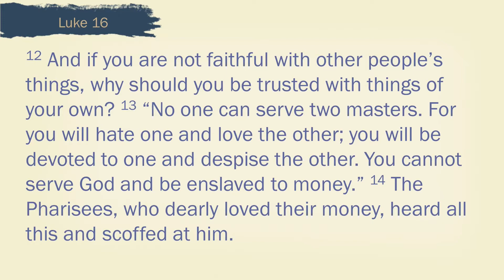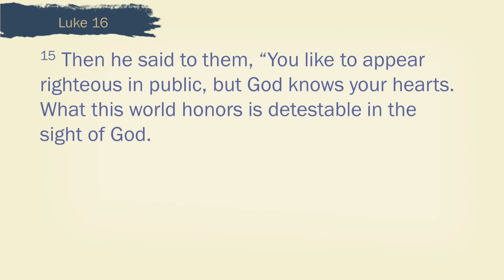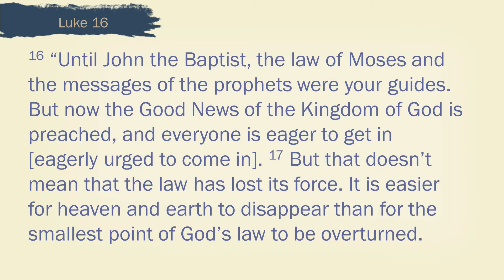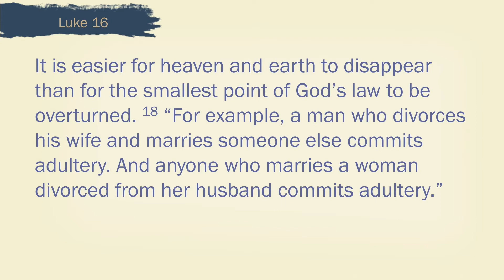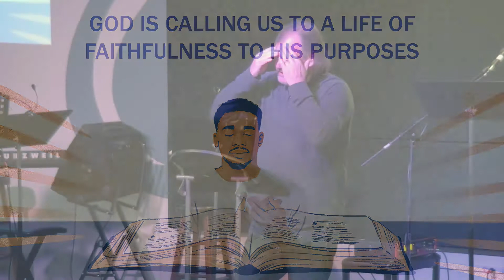Luke #55: Faithful Living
“Great eagerness in the pursuit of wealth, pleasure, or honor, cannot exist without sin.” ~ Desiderius Erasmus

“Yet true godliness with contentment is itself great wealth.” ~ 1 Tim 6:6

There is probably no philosophy or religion on earth that doesn’t contain at least some warning about the dangers of wealth. Jesus’ teachings are no different. The Bible is replete with warnings about money and wealth. Not warnings about the use of money as a means of exchange – but always warnings about money’s effect on our hearts.

We’re going to be continuing our study in Luke this (chilly) Sunday, reading Luke 16:10-18, where Jesus will transition from using money as a parable to speaking about it literally. They will be some of His strongest words about wealth’s potential influence on us.

As you read the passage, what are the contrasts Jesus makes? What would you think is a “little thing” and what would be a “greater responsibility”? What do you think Jesus is trying to emphasize here? Why do you suppose he goes from using money as an illustration of something else to talking about actual money? V 14 may give you a hint.

In what ways can we end up serving money? How might money be able to serve God’s interests? Do you think Jesus’ warnings are limited to wealth? If not, what other things of this temporal world are capable of enslaving us?

V16-18 are difficult parts of this section – they feel like non—sequiturs, but they are in fact related to the topic as a whole. We’ll unpack and examine that on Sunday!